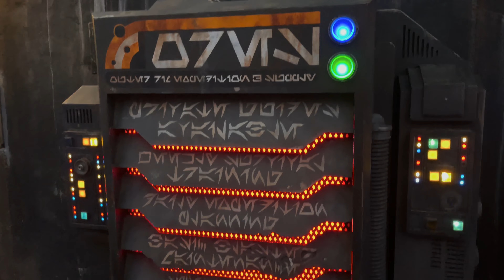May The 4th Star Wars Celebration At Galaxy’s Edge - Disney’s Hollywood Studios - Walt Disney World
Wander With Us through Disney’s Hollywood Studios and Star Wars Galaxy’s Edge on May The 4th Be With you 2022!